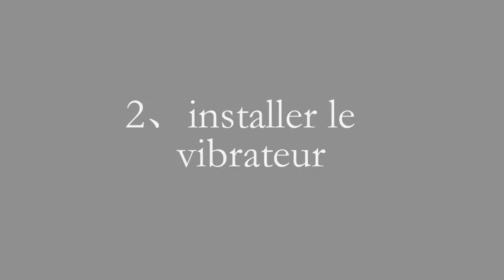FMUSER FU-DV1 High Power FM Transmitter Antenna Setup Guide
🎤 How to properly set up a high power FM transmitter antenna in 6 minutes? Here is a simple display to help you out.

Things have changed since then (hint: it's not easy to meet people face to face today than it was before, you know why!), and so make sure you watch this video about the ground plane antenna setting and then subscribe to us so you don't miss other interesting videos on our channel!

In this video, you will learn how to set up an FMUSER FU-DV1 FM dipole antenna in a few minutes. FMUSER FU-DV1 is a truly practical dipole designed for high power FM transmitters, you wouldn't miss any steps if you were a radio station equipment starter!

Things you should know ahead:

1. Basically, a higher setting place for the antenna means more coverage, so set up your antenna as higher as possible (don't forget the transmitter TPO!).

2. Always remember the well-connection between an antenna and an FM broadcast transmitter before power on, I'm pretty sure that you would not let your transmitter burn down to the ground because of the high VSWR of the antenna

-=-=-= TIME STAMPS =-=-=-

0:00 - Get Prepared
0:57 - Antenna Assembling
2:11 - Antenna Mounting
4:06 - Product Display

I'll be highlighting what you need to start with and explaining as carefully as I could for every single step in this video to make sure you guys understand fully.

- Supermarket Broadcasting,
- Outdoor Advertisement Broadcasting,
- Sports Events Broadcasting / Horse Races Broadcasting
- Conference Broadcasting
- Factory Broadcasting / Announcement
- Drive-in Church Events Broadcasting
- Concert Light Show Broadcasting
- Drive-in Theater Broadcasting / Car Theater Broadcasting

Keep Updated and Explore for More!

Welcome to FMUSER Broadcast - We are a dedicated content creator who makes radio broadcasting more accessible for every broadcaster and radio individual via product reviews, tutorials, guides, how-to videos, and more.